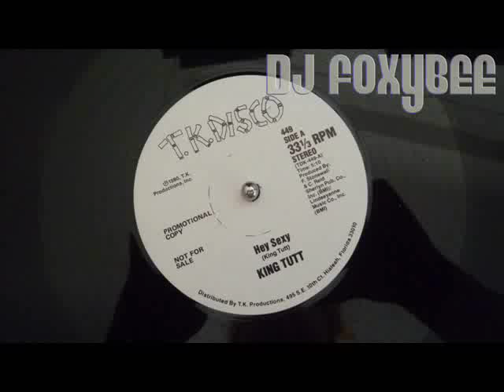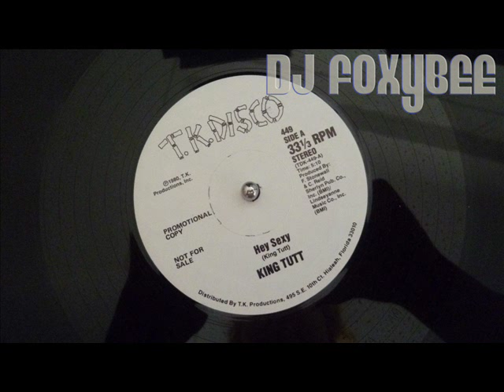KING TUTT - HEY SEXY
MAXI PROMO